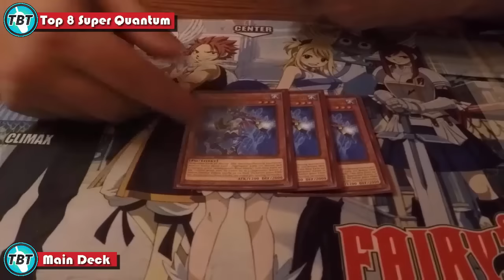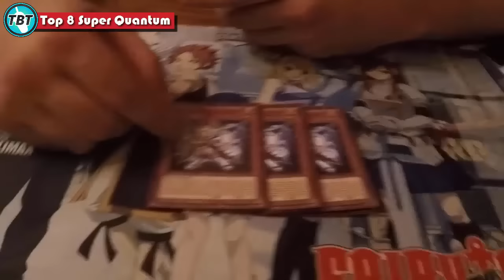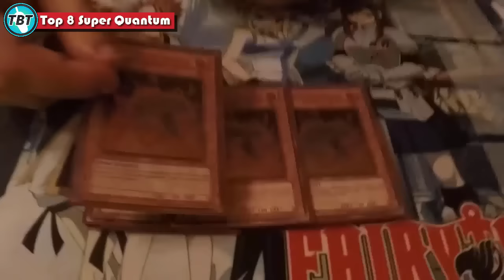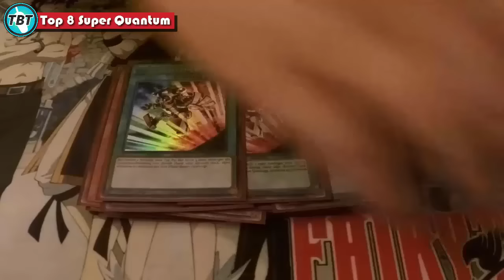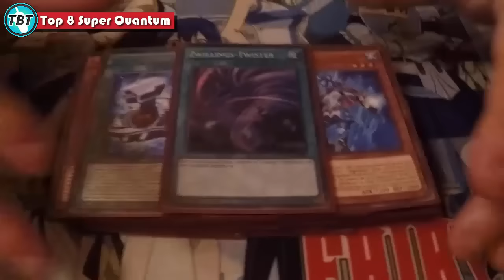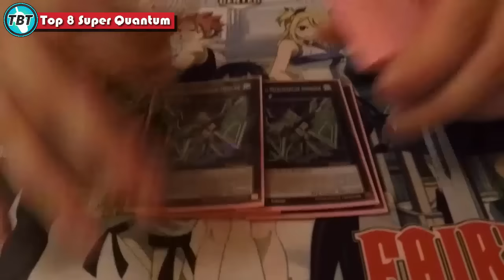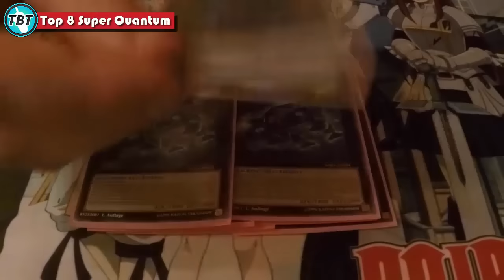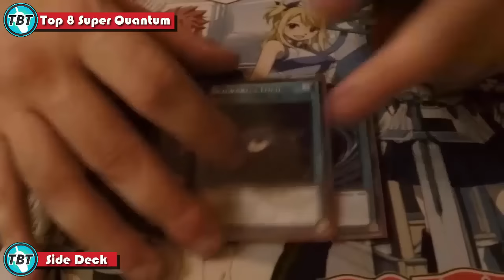TBT: Top 8 CCG Stop Super Quantum "Volcanic Rangers" Deck Profile Yu-Gi-Oh! (German/Deutsch)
euda Top 8 CCG Stop Schärding Deck Profile
der leidende Mounir hat mit seinen Super Quantum Volcanics "Volcanic Rangers" getopped
bleibt auf dem laufenden über unsere Facebook Seite:
unsere Blog Artikel auf Gate to the Games:
hier könnt ihr uns treffen - Funtainment München:
FUNtainment GmbH
Landwehrstr. 12a - 14
80336 München
ausgestattet von Ultimate Guard:
unsere Händler des Vertrauens:
►Karten-Salon:
►YugiohCardMarket.eu
►DevPro: TeamBubbleT
►Dueling Network: KidRainen
►etcg: OMGTeamBubbleT
►Hearthstone: BadBoyBudha#2639
-thanks